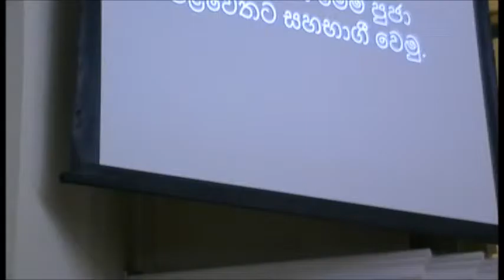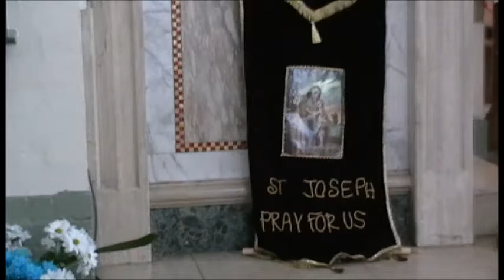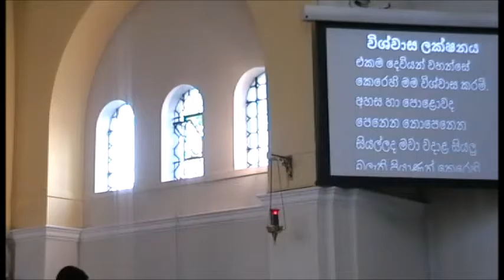Feast of St. Joseph celebrated on 14/5/17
Feast of St. Joseph celebrated during Sri Lankan Chaplaincy Mass at St. Michael and St. Martin Church, Hounslow on 14th May  2017 by Rev. Fr. Daya Dharshana Perera